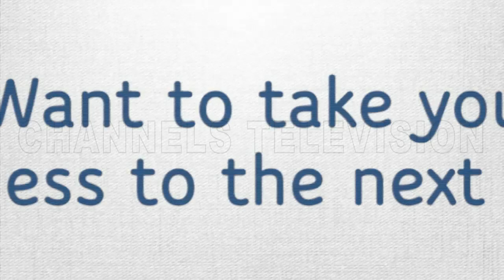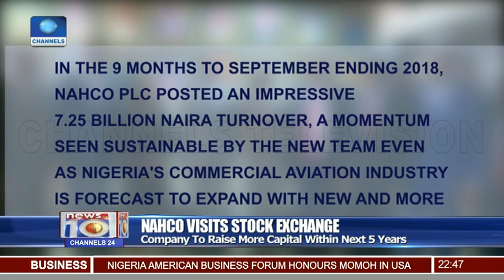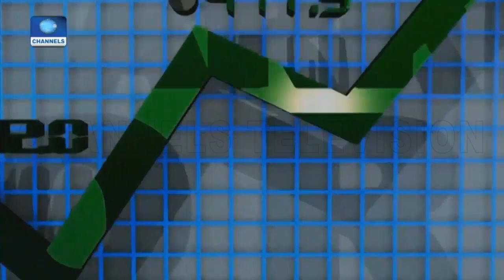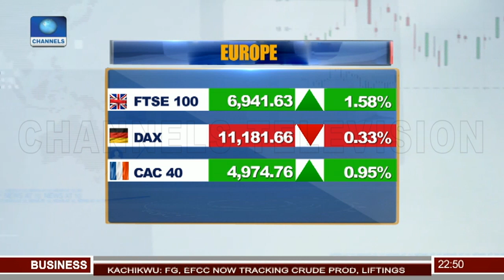Coca-Cola Completes Takeover Of Chi Limited 30/01/19 Pt.3 |News@10